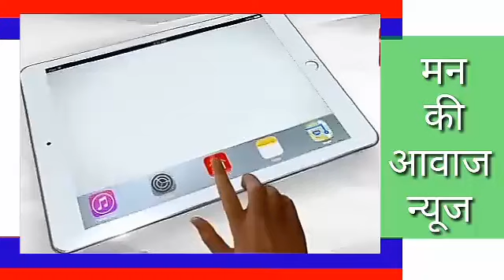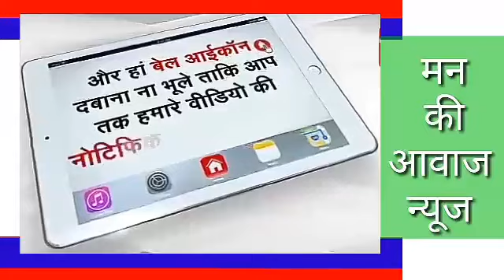बिजली कटौती से नाराज भाजपा के पदाधिकारी व कार्यकर्ता विधुत विभाग पहुँचें विधुत विभाग को ज्ञापन सौपा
बिजली कटौती से नाराज भाजपा के पदाधिकारी व कार्यकर्ता विधुत विभाग पहुँचें व कांग्रेस सरकार व विधुत विभाग के खिलाफ नारेबाजी करते हुए ज्ञापन सौपा। क्या भाजपा आने वाले चुनावो की तैयारी कर रहा है या कांग्रेस ने बैठे बिठाए भाजपा मुद्दा दे दिया है। देखना दिलचस्प रहेगा की आगे क्या होता है।